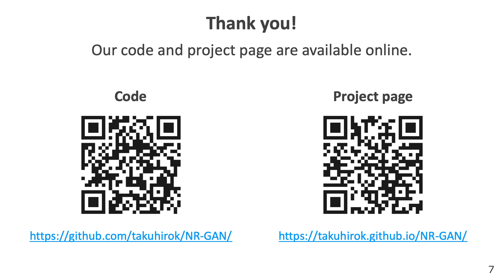Noise Robust Generative Adversarial Networks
Authors: Takuhiro Kaneko, Tatsuya Harada Description: Generative adversarial networks (GANs) are neural networks that learn data distributions through adversarial training. In intensive studies, recent GANs have shown promising results for reproducing training images. However, in spite of noise, they reproduce images with fidelity. As an alternative, we propose a novel family of GANs called noise robust GANs (NR-GANs), which can learn a clean image generator even when training images are noisy. In particular, NR-GANs can solve this problem without having complete noise information (e.g., the noise distribution type, noise amount, or signal-noise relationship). To achieve this, we introduce a noise generator and train it along with a clean image generator. However, without any constraints, there is no incentive to generate an image and noise separately. Therefore, we propose distribution and transformation constraints that encourage the noise generator to capture only the noise-specific components. In particular, considering such constraints under different assumptions, we devise two variants of NR-GANs for signal-independent noise and three variants of NR-GANs for signal-dependent noise. On three benchmark datasets, we demonstrate the effectiveness of NR-GANs in noise robust image generation. Furthermore, we show the applicability of NR-GANs in image denoising.